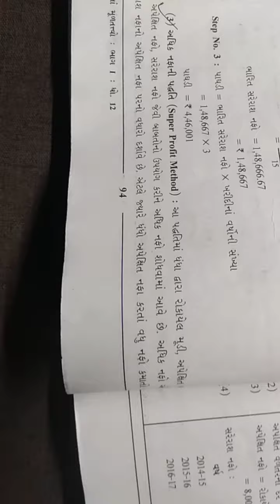12 કોમર્સ A/C ભાગ 1 પાઘડી નું મૂલ્યાંકન (અધિક નફા ની રીત) લેક્ચર 4